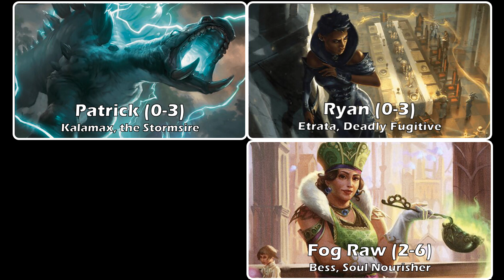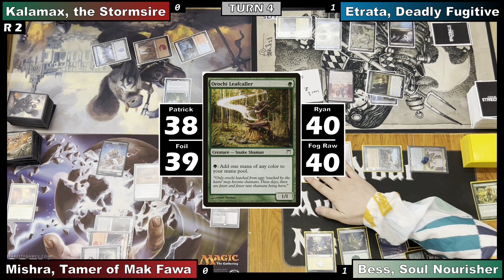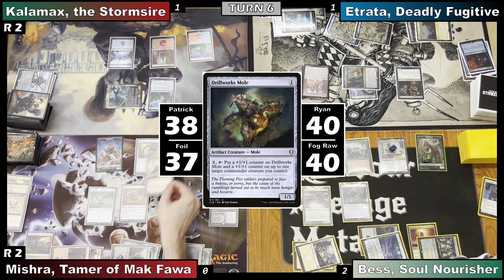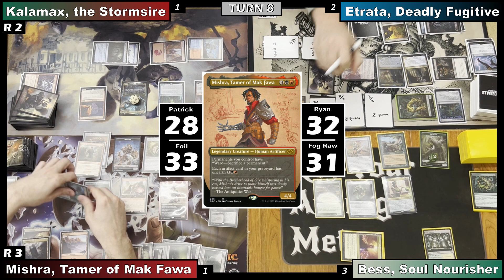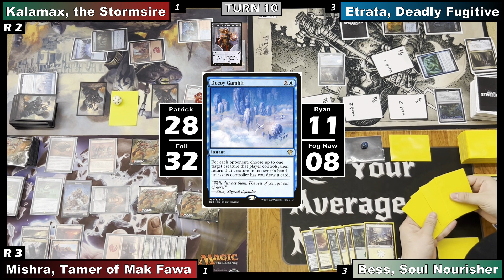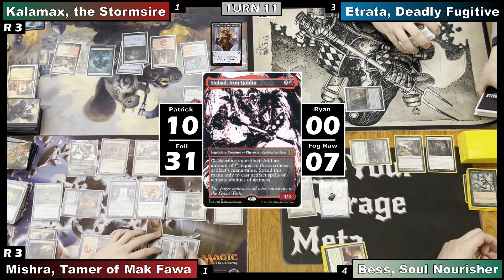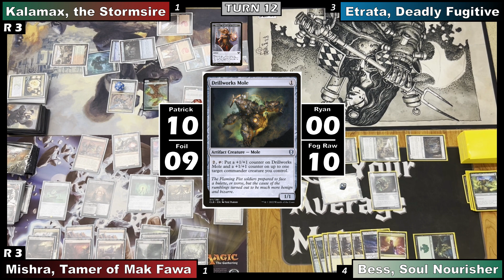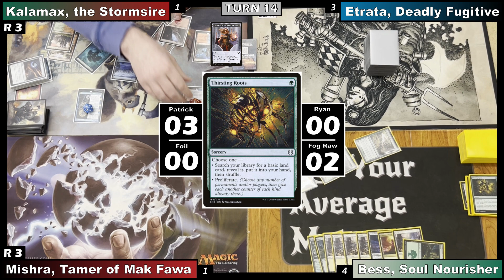NYAM Ep. 144: Kalamax vs Etrata vs Bess vs Mishra MTG EDH Gameplay Video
On this week’s episode of NYAM we’ve got yet another fun game that we recorded down at the Hobby Horse.

This weeks matchup features Kalamax, the Stormsire vs Etrata, Deadly Fugitive vs Bess, Soul Nourisher vs Mishra, Tamer of Mak Fawa. Hope you enjoy!

Come join our free Discord!